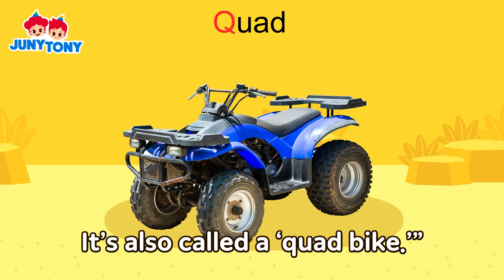*NEW* Vehicles ABC | Learn the Alphabet with Cars | Transportation Song | Kids Songs | JunyTony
[Lyrics]

I love vehicles.
bab-bab-ba!
Vehicles ABC

A
Airplane
B
Bulldozer
C
Crane
D
Dump truck
E
Excavator
F
Fire truck
G
Garbage truck
H
Helicopter
I
Ice-cream truck
J
Jet
K
Kayak
L
Lifeguard truck
M
Motorcycle
N
Noodle truck
Vehicles ABC

I love vehicles.
bab-bab-ba!

O
Off-road vehicle
P
Police car
Q
Quad
R
Road roller
S
School bus
T
Train
U
Unicycle
V
Van
W
Wagon
X
Xebec
Y
Yacht
Z
Zeppelin

I love vehicles.
bab-bab-ba!